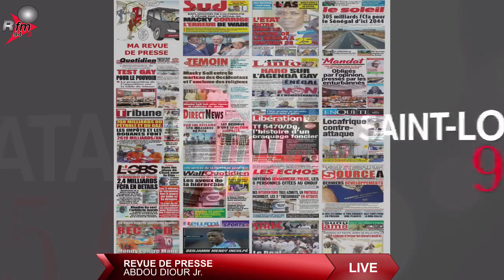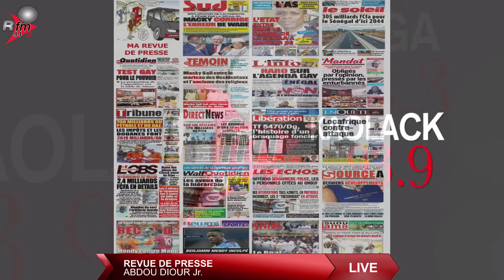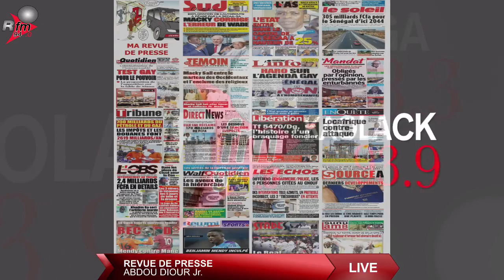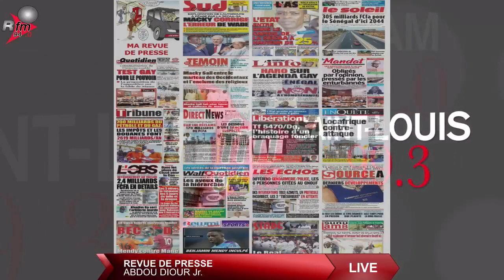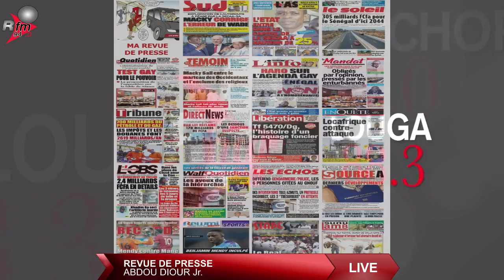LE GRAND JOURNAL RFM 12H AVEC ANNA ROCHA FAYE & LA RÉDACTION - 23 DECEMBRE 2021